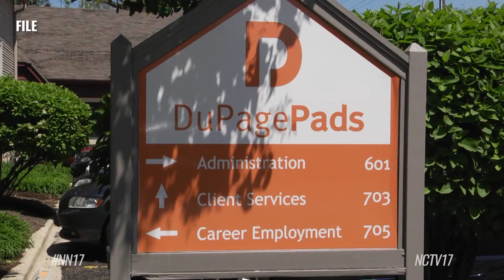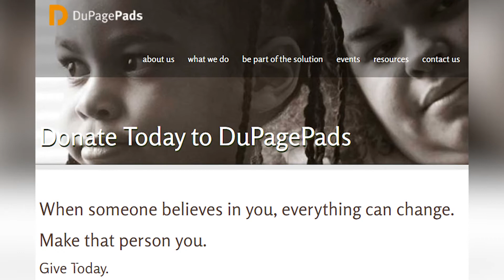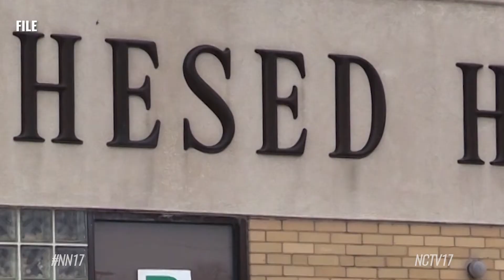Shelter Use Rises In Greater Naperville Area Amid Pandemic Related Hardship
The pandemic has brought increases in shelter use in Chicago's neighboring counties, but some COVID-19 mitigation strategies have shown benefits.
As we near two full years of the COVID-19 pandemic, new challenges continue to arise for vulnerable groups in Chicago’s neighboring counties, leading to significant increases in local shelter use.

Shelter Use Rises

Shelters like Aurora’s Hesed House had already seen increases in interim housing use throughout the pandemic, but Executive Director Joe Jackson attributes the latest increases to the expiration of Illinois’ eviction moratorium in early October.

“Our adult shelters, that population went up by I think about 50 to 60% over that time, and then our family shelter population more than doubled,” Jackson said.

Use of the shelter’s homeless prevention program has also increased, even before the moratorium was lifted.

“That program’s gone through the roof," Jackson said.  "It’s more than tripled, the number of individuals and families who we’ve helped avoid homelessness and experience all that trauma that comes with it, just over this past year.”

COVID-19 Adjustments

Changes made to mitigate the spread of COVID-19, like increased cleaning practices and vaccines available on site, have helped to keep services running.  And social distancing strategies have shown benefits even beyond the pandemic.

DuPagePads, based in Wheaton, has switched to a hotel-based model to help with social distancing.  Since the switch, the shelter has seen an 80% decrease in mental health incidents, a 75% decrease in physical health incidents, and a 500% increase in case management utilization.

“When they are not trying to figure out how to get where they need to sleep the next night, oftentimes in difficult temperatures, they can focus on getting closer toward ending their homelessness," DuPagePads CEO and President April Redzic said.

DuPagePads is raising funds to invest in a hotel-based setup long-term. The shelter wants to purchase a 130-room hotel in Downers Grove to transform into its next interim housing center.  The cost to purchase and open the hotel is $7.5 million, but after community donations and a $5 million grant from the DuPage County Board, the shelter is just under $1 million away from its goal.

Hesed House has seen benefits from social distancing measures as well.  It converted a 12,000 square foot warehouse space into a distanced shelter space and is raising funds to convert another 15,000 square feet in the same space for the same purpose.

“That’s kind of the next iteration of sheltering in general," Jackson said.  "Looking at non-congregate elements so people have more individualized spaces that are their own, as opposed to a massive open space with bunks and things like that.”

One beacon of hope through the pandemic has been watching people find new ways to help.  Staff, community members, and local groups have adapted to provide food in line with COVID-19 safety guidelines, start fundraisers and drives to help shelters, and donate needed items through the pandemic.

Both shelters have had to limit the types of items they accept during the pandemic, so those interested in donating should check the Needs Lists on the DuPagePads or Hesed House sites.

Helping Through Winter

Those items can be especially helpful during these coldest months of the year.  Redzic had some extra advice to help people as temperatures drop dangerously low this winter.

“We encourage people that you take care of your emergency situation first, get inside, and then give us a call," she said.  "Or if it’s you and you’re an outside person, encourage that person to go inside and then give Pads a call and let us know where that person is.”

2275.  Or for anyone with an immediate need to get out of the elements, the Aurora Transportation Center is open 24/7 as a warming center.

And Jackson had his own advice he said is true any time of year.

“Respect the humanity of people experiencing homelessness.  I mean, they’re people just like you and I that just happen to be experiencing homelessness.  And so don’t judge, just seek to help,” he said.

Naperville News 17’s Casey Flanagan reports.